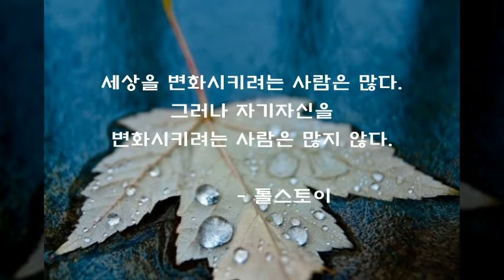톨스토이 명언 : 세상을 변화시키려는 사람은 많다.그러나 자기자신을 변화시키려는 사람은 많지 않다 / 그리고 레오나드 코헨 Leonard Cohen - Hallelujah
인생을 가치를 느낄수있는  명언
톨스토이 : 세상을 변화시키려는 사람은 많다.그러나 자기자신을 변화시키려는 사람은 많지 않다